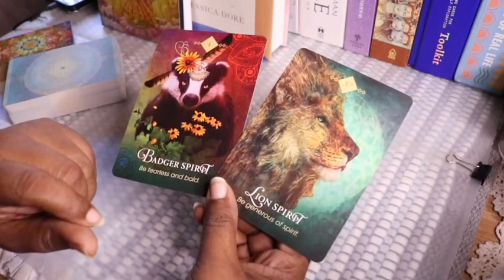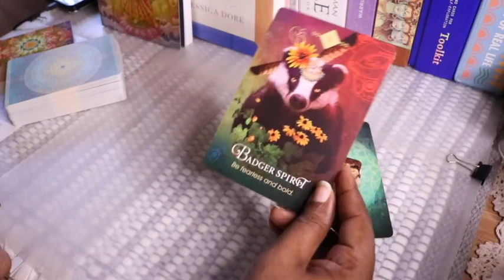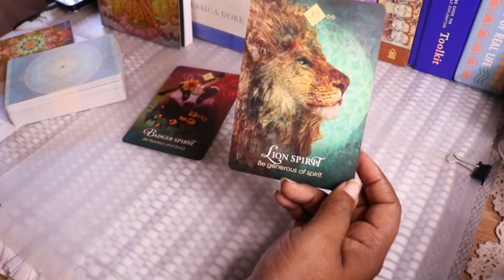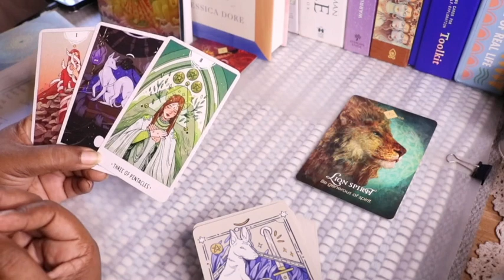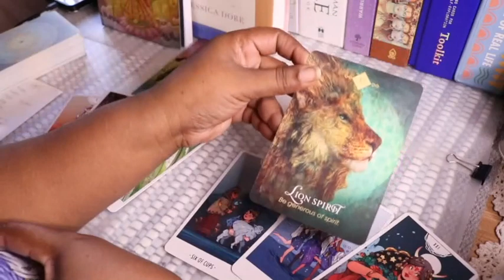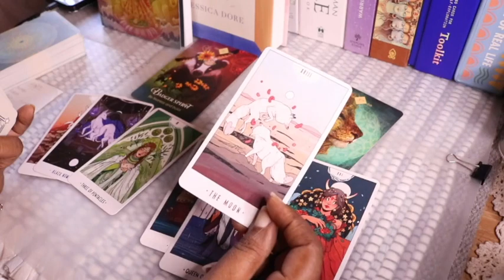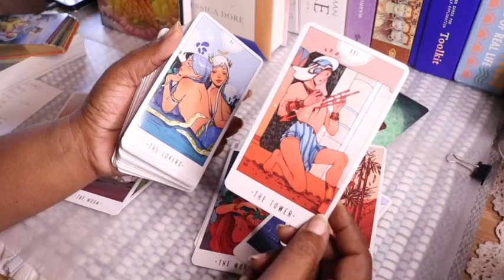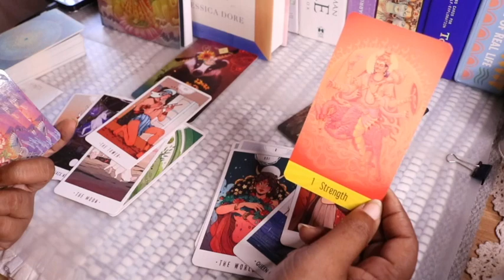THE SOULMATE JOURNEY - THE FEARLESS FEMININE & THE PROUD MASCULINE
Hey Collective! This tarot reading focuses on the connection that you are thinking about and or the one that is in your energy. This reading is generally focused on romantic connections but other types of connections can come up. You may find things that resonate with you. My hope is that you can gain clarity or use points discussed in this reading as a highlight to focus on in your day to day journeys. I view my readings as stories and messages which pick up on energies related to your situation and that you can find resonance with. Let me know what resonates with you.

Decks: Spirit Animal Oracle & The White Numen Tarot